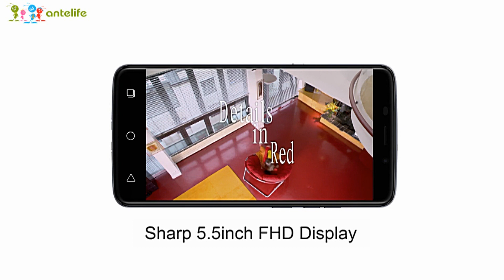ULEFONE VIENNA Android 5.1 4G LTE Smartphone promotional video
Highlights

- 5.5 Inch 2.5D Corning Gorilla Glass 3 Sharp Screen, 1920*1080 Pixel
- 3250mAh Battery
- 3GB RAM + 32GB ROM
- 13 MP Back Camera + 5 MP Front Camera
- Android 5.1 System (Update Android 6.0 Soon)
- Band: GSM 850/900/1800/1900MHz, WCDMA 900/2100MHz, FDD-LTE B1/B3/B7/B8/B20, Support 2G & 3G & 4G LTE Network